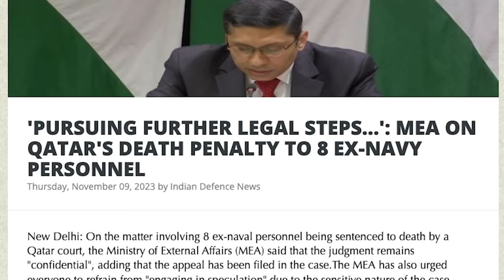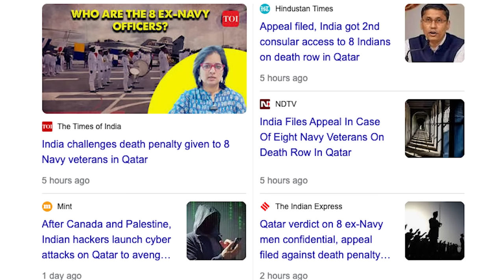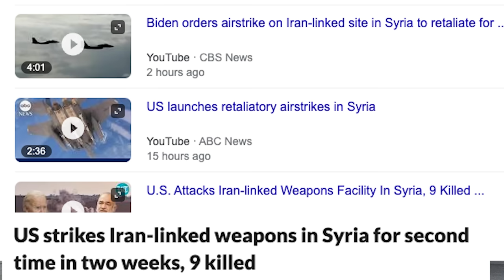US STRIKES IRAN | ஈரானுக்கு எதிரான உலகம்| No Passport for Pakistanis| Putin Targets PAK| TAMIL | SKA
In this latest Dream Big with SK video, we will be discussing:
- No new passports for Pakistanis; reason: No money to pay for lamination
- India granted second consular access to ex-Navy officers on death row in Qatar
- Indian hackers launch cyber attack on Qatar in response to Espionage case
- Pakistan seeks $600 million in fresh loans from two Chinese banks
- Russia asks Pakistan to return helicopter engines
- US strikes Iran-linked weapons in Syria for second time in two weeks
- Justin Trudeau says Canadians scared in own streets, rise in anti-semitism ‘terrifying’
- Gaza war: Israeli foreign minister Cohen calls Iran ‘world’s number one financer of terror’
- UN chief says Gaza deaths show something 'wrong' with Israel operation
- UN Secretary-General expresses concerns over civilian deaths in Gaza, stating that there is something clearly wrong with Israel's military operations.
- He told Reuters NEXT, "There are violations by Hamas when they have human shields. But when one looks at the number of civilians that were killed with the military operations, there is something that is clearly wrong."
- As per the official figures, 10,569 people have been killed, 40% of them children.
- "It is also important to make Israel understand that it is against the interests of Israel to see every day the terrible image of the dramatic humanitarian needs of the Palestinian people," Guterres said. "That doesn't help Israel in relation to the global public opinion."
- Guterres contrasted child casualties in Gaza with annual conflict reports to the UN Security Council and stated, "Every year, the highest number of killings of children by any of the actors in all the conflicts that we witness is the maximum in the hundreds," Guterres said.
- "We have in a few days in Gaza thousands and thousands of children killed, which means there is also something clearly wrong in the way military operations are being done," he said.
- He described the humanitarian situation in Gaza as "catastrophic," adding: "It is absolutely essential - absolutely essential - to have a flow of humanitarian aid into Gaza that corresponds to the dramatic needs that the population is facing."
The United Nations has been working to increase humanitarian aid deliveries to Gaza. Guterres said that in the past 18 days only 630 trucks had been able to enter via the Rafah border crossing from Egypt. The United Nations also wants to be able to use the Kerem Shalom border crossing, controlled by Israel.
Israel has vowed to wipe out Hamas, which rules the Gaza Strip, after the militants killed 1,400 people and took more than 240 hostages in an Oct. 7 attack. Israel has struck Gaza - an enclave of 2.3 million people - from the air, imposed a siege and launched a ground invasion.
- G7 nations seek humanitarian pause in Gaza - How is it different from ceasefire?
- Why was Israel attacked? Hamas says to ‘change the equation’; How the deal to release 50 hostages backtracked: Updates
- Top 3 Hamas leaders worth $11 billion. Its goal is ‘not to bring water, electricity to Gaza,